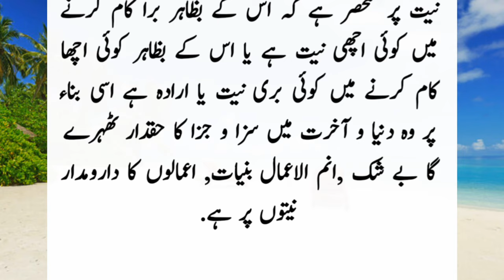The Christian priest challenge to Sultan salahuddin ayubi||islamic kahani